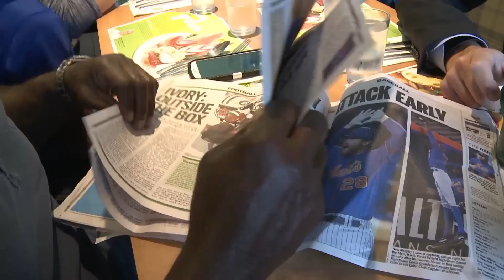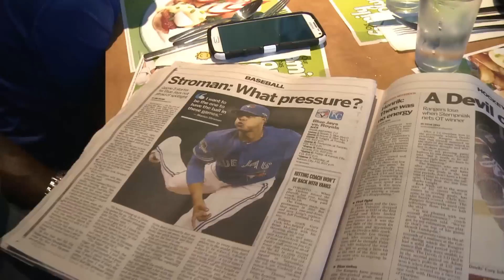Marcus Stroman's proud dad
Toronto Blue Jays' pitcher Marcus Stroman has spent his whole life proving people wrong. We talk to man who saw it all, his father Earl.